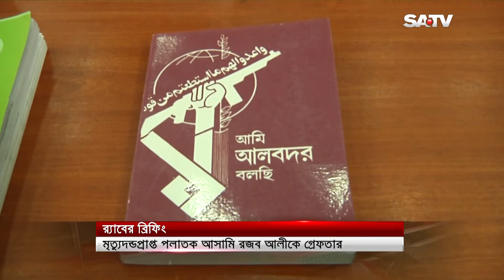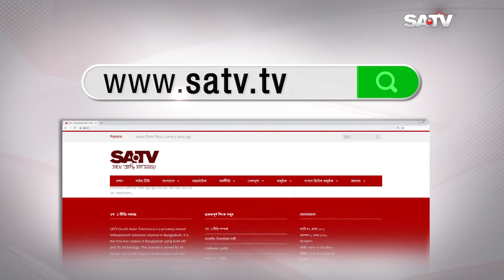মানবতা বিরোধী অপরাধ : মৃত্যুদন্ডপ্রাপ্ত পলাতক আসামি রজব আলী গ্রেপ্তার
SA TV Location:
Bangladesh